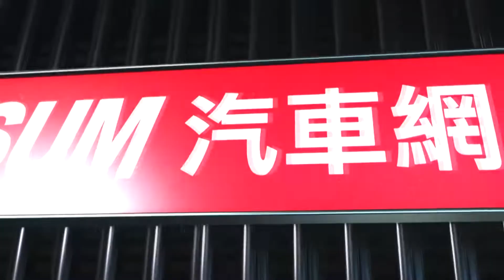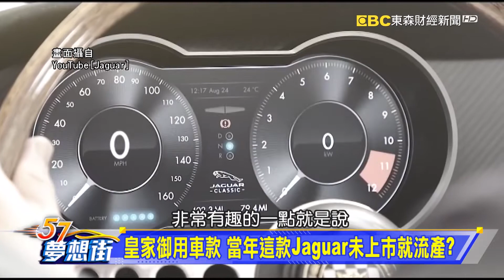穿越時空回到現世！ 經典傳奇復刻重見天日《夢想街57號 預約你的夢想 精華篇》20200604 李冠儀 程志熙 謝騰輝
穿越時空回到現世！ 經典傳奇復刻重見天日
馬丁、捷豹、保時捷 那些年的經典跑車出列！
皇家御用車款 當年這款Jaguar未上市就流產？